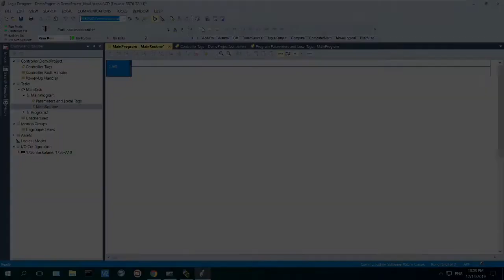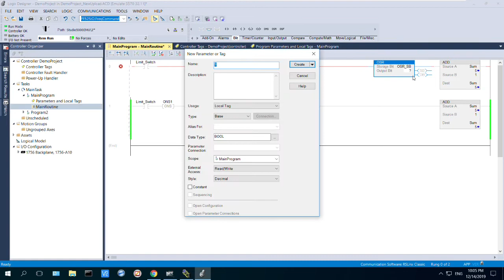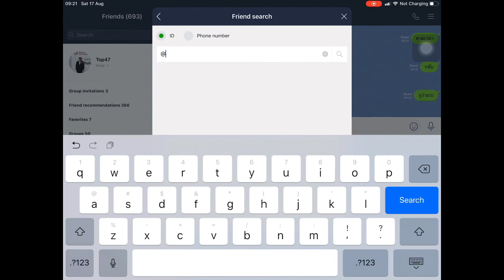Studio5000 - คำสั่ง Oneshot ชนิดต่างๆ